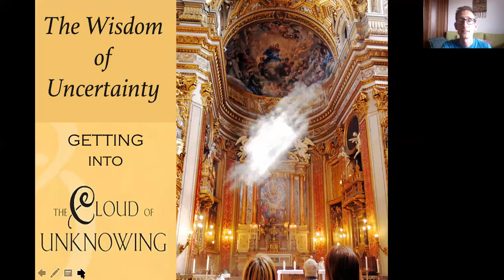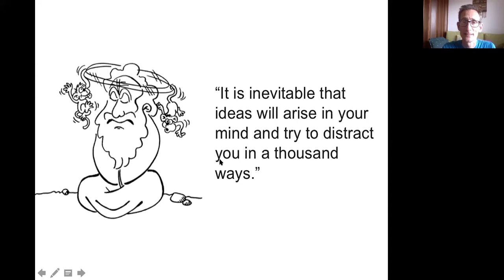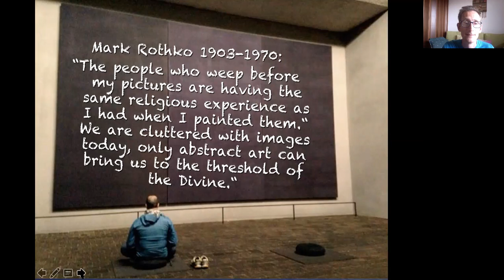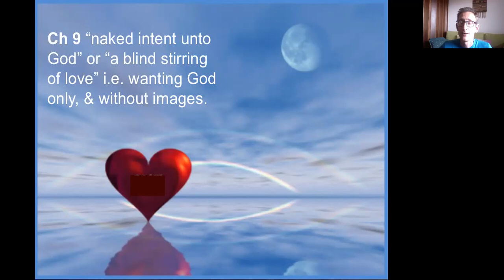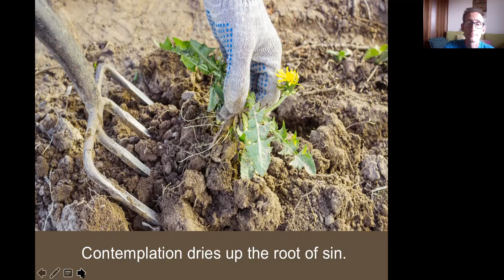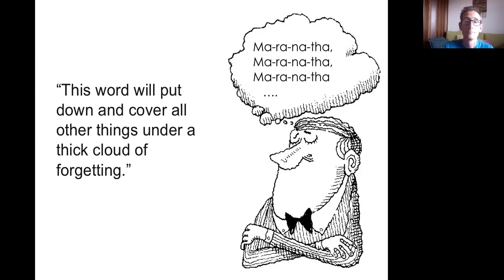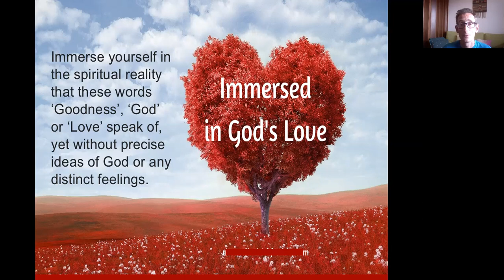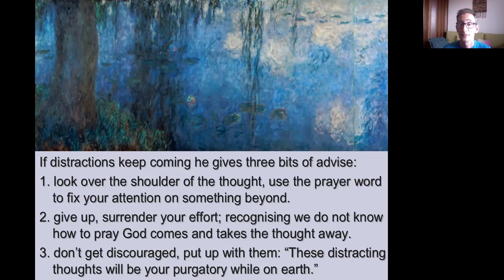The Wisdom of Uncertainty: Getting into The Cloud of Unknowing by Stefan Reynolds (3)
In this final talk Stefan Reynolds is going to look at how we deal with the thoughts of ordinary life and how we get to enter the cloud of unknowing. The Cloud of Unknowing is a classic text on Christian Meditation. These three talks by Stefan unpack his book written in the fourteenth century for solitaries at a time of great change and upheaval. He shows its great relevance for the uncertainties of today. A book which shows how to live into the unknown with trust and with generous love.

These talks by Stefan Reynolds are part of A Contemplative Path Through the Crisis programme

Despite our greatly reduced income during this crisis, we intend to try to offer events like this as a 'free will offering' opportunity. So, if you can donate anything, however small, please go or acontemplativepath-wccm.org and click at DONATE

JOIN US
Join other pilgrims on the Contemplative Path through the Crisis
Sign up and we will send you updates about events and resources as we add them to the Path